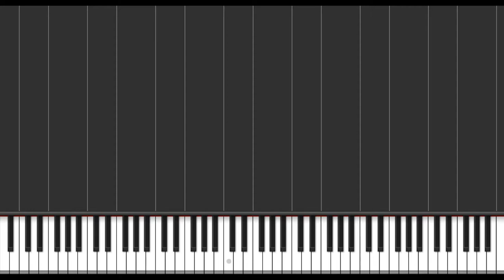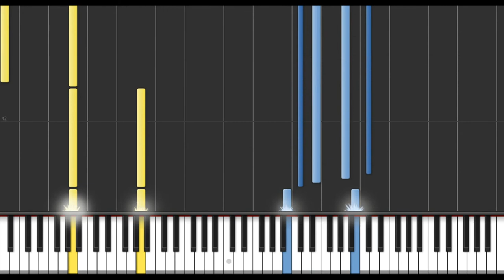Town of Salem - Lobby (Piano Tutorial)